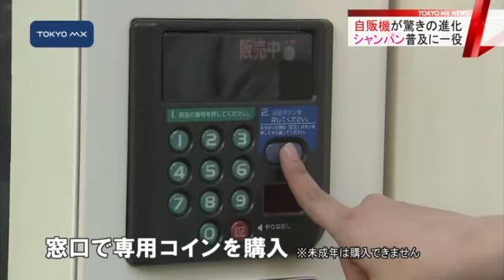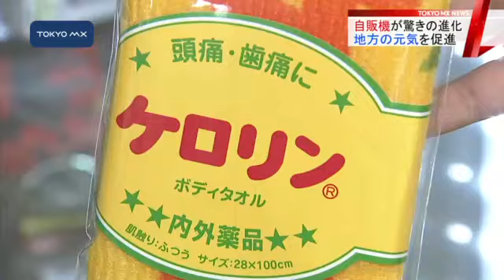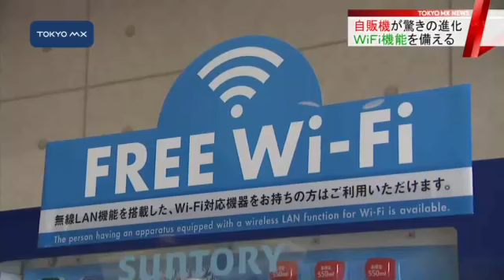ユニークに進化！最新自動販売機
日本国内の自動販売機の去年1年間の売り上げ金額は4兆9526億円で、この金額は世界1位です。また、日本国内の自動販売機の設置台数は500万台以上となっています。そんな日本の自動販売機は、ただ商品を売るだけではないユニークなものが続々と登場しています。